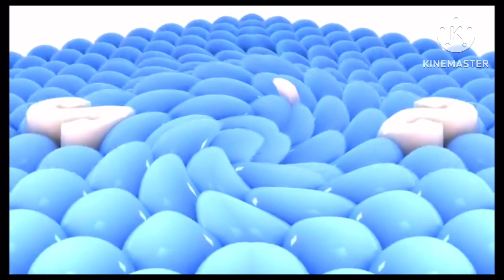(Reuploud) Samsung Logo Balls Center Effects